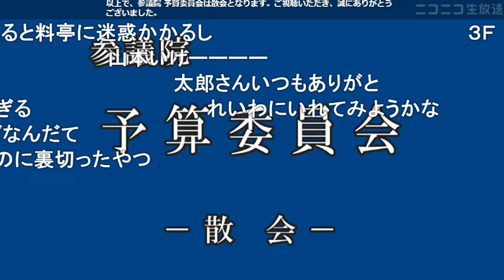【令和6年3月13日】参議院 予算委員会 れいわ新選組・山本太郎（ニコ生／コメ付き）